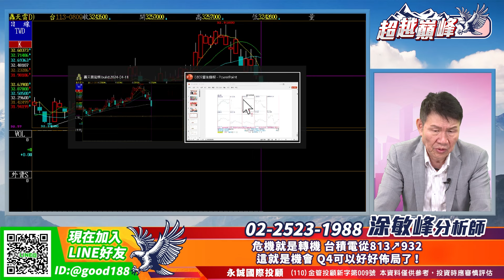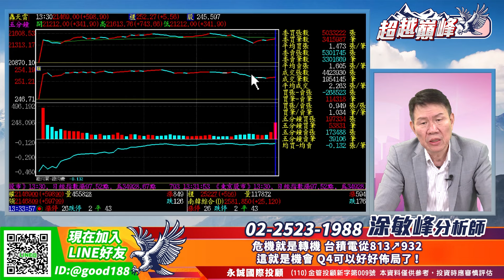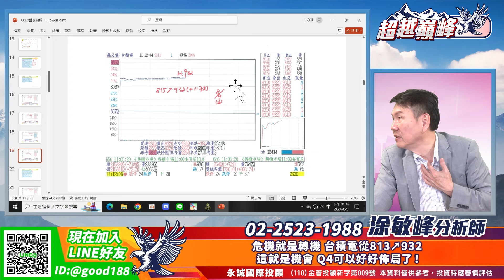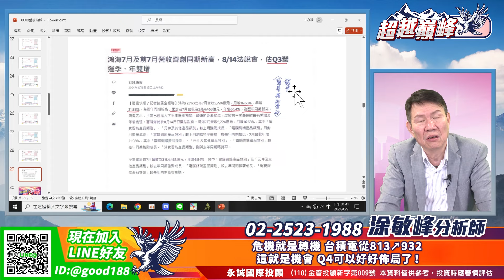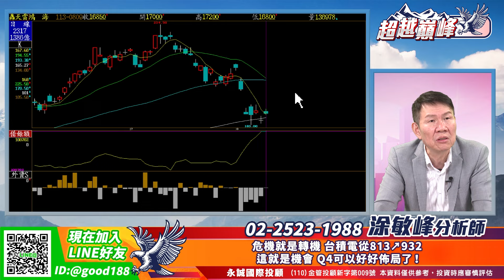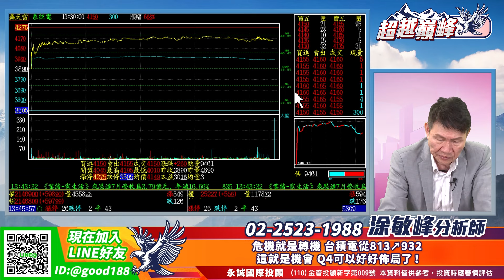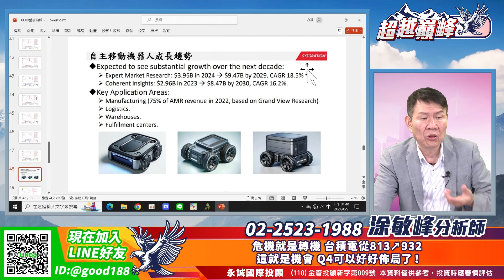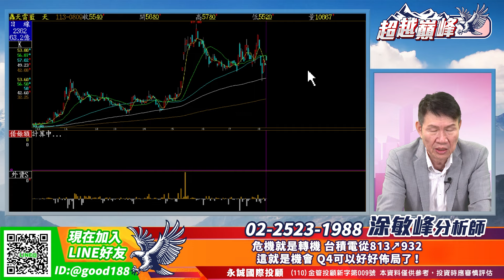危機就是轉機 台積電從813↗932 這就是機會 Q4可以好好佈局了！｜20240809｜涂敏峰 分析師｜超越巔峰